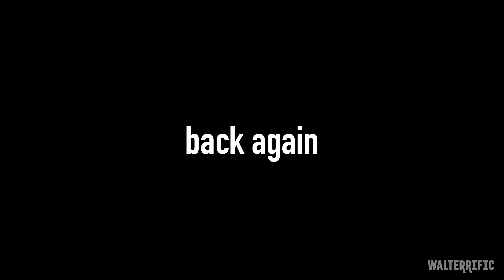I Know That Rare McLaren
A dumb story about candy and other things. Not quite as dumb as this description.